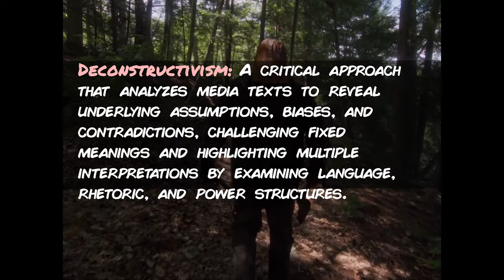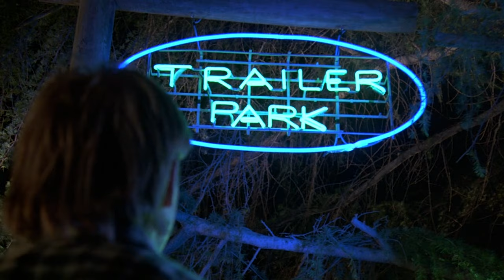IN A VIOLENT NATURE Deconstructs Storytelling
Chris Nash's Canadian slasher film spins the genre 180° to tell an all-too-familiar story from another point-of-view, and, in doing so, tells us a lot about storytelling.

CHAPTERS
0:00 - Introduction
5:12 - Lesson One
6:11 - Lesson Two
8:20 - Lesson Three
9:23 - Lessong Four

➧ BIBLIOGRAPHY & RELATED WORKS

Bhabha, Homi K. The Location of Culture. Routledge, 1994.

Butler, Judith. Gender Trouble: Feminism and the Subversion of Identity. Routledge, 1990.

Culler, Jonathan. On Deconstruction: Theory and Criticism After Structuralism. Cornell UP, 1982.

de Man, Paul. Allegories of Reading: Figural Language in Rousseau, Nietzsche, Rilke, and Proust. Yale UP, 1979.

Derrida, Jacques. Dissemination. Translated by Barbara Johnson, U of Chicago P, 1981.

---. Margins of Philosophy. Translated by Alan Bass, U of Chicago P, 1982.

---. Of Grammatology. Translated by Gayatri Chakravorty Spivak, Johns Hopkins UP, 1976.

---. Specters of Marx: The State of the Debt, the Work of Mourning, and the New International. Translated by Peggy Kamuf, Routledge, 1994.

---. Writing and Difference. Translated by Alan Bass, U of Chicago P, 1978.

Johnson, Barbara. The Critical Difference: Essays in the Contemporary Rhetoric of Reading. Johns Hopkins UP, 1980.

Spivak, Gayatri Chakravorty. "Can the Subaltern Speak?" Marxism and the Interpretation of Culture, edited by Cary Nelson and Lawrence Grossberg, U of Illinois P, 1988, pp. 271-313.